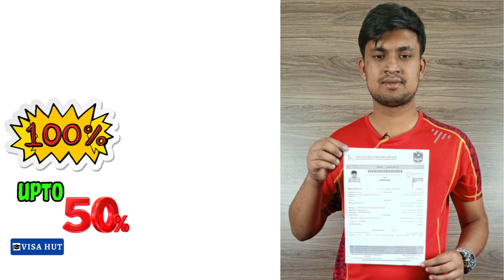Study in dubai || Study abroad || Study in uae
study in dubai,
study in dubai from bangladesh,
study in dubai from nepal,
study in dubai for indian students,
study in dubai for pakistani students,
study in dubai for free,
study in dubai and transfer to australia,
study in dubai malayalam,
study in dubai after 12th,
study in dubai with scholarship,
study in dubai cost,
study in dubai after 10th,
study in dubai after ssc,
studying in dubai as an international student,
study at dubai,
how to study in dubai after 12th malayalam,
study and job in dubai,
study and work in dubai,
study architecture in dubai,
work and study in dubai,
study abroad in dubai,
study in australia from dubai,
visits idps biggest study abroad expo in dubai,
study in dubai bangla,
best courses to study in dubai,
study in dubai from bd,
can we study in dubai,
dubai case study in hindi,
civil engineering study in dubai,
how can i study in dubai for free,
dubai abu dhabi package,
dubai abu dhabi trip,
dubai abu dhabi drive,
d dubai,
dubai abu dhabi border,
study engineering in dubai,
study english in dubai,
study in dubai for indian students malayalam,
study in dubai from pakistan,
study in dubai for nepali students,
study in dubai from india,
free study in dubai,
farzana naz i study in dubai,
study in dubai for indian students telugu,
study in dubai for indian students tamil,
is studying in dubai good,
how to get scholarship to study in dubai,
is it good to study in dubai,
how to study in dubai,
how to study in dubai for free,
higher study in dubai,
hotel management study in dubai,
how to study in dubai for free malayalam,
how to study in dubai after 10th,
how to study in dubai malayalam,
how to study in dubai tamil,
study in dubai interview questions,
studying in dubai for international students,
study in dubai without ielts,
study iq dubai,
study in italy from dubai,
study abroad in uae,
studying in the uae,
study law in dubai,
law study in dubai,
study in dubai masters,
study masters in dubai for free,
study mba in dubai,
study mbbs in dubai,
study medicine in dubai,
study music dubai,
mba study in dubai,
medical study in dubai,
study masters in dubai,
study with me in dubai,
study nursing in dubai,
nursing study in dubai,
online study in dubai,
study on dubai,
study pilot in dubai,
post study work visa in dubai,
learn dubai real estate,
rm engineering & consultancy,
study in abu dhabi,
study in dubai sinhala,
study in dubai with spouse,
scholarship to study in dubai,
study in dubai tamil,
study in dubai telugu,
higher studies in dubai tamil,
how to study mbbs in dubai,
study in dubai university,
study in dubai vlog,
study visa dubai,
study visa in dubai,
study vlog in dubai,
why study in dubai,
exchange student in dubai,
studying abroad in dubai,
zabeel institute dubai,
sheikh zayed international airport,
zayed university dubai tour,
3 years in dubai,
going to dubai economy,
1 month in dubai,
dubai in 4 days,
study in dubai 2024,
3 days in dubai,
study in dubai for nepali,
4 days in dubai,
4 hours in dubai,
5 hours in dubai,
5 day itinerary dubai,
is dubai a good place to study,
dubai in 6 hours,
6 hours in dubai,
studies in dubai,
seven emirates in uae,
7 wonders dubai,
8 hours in dubai,
best student accommodation in dubai,
studying in dubai vlog